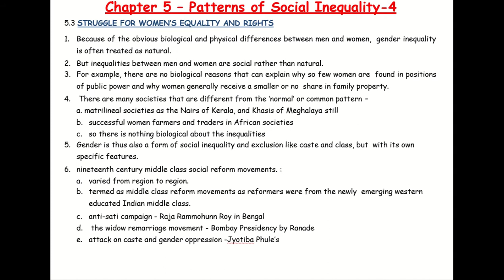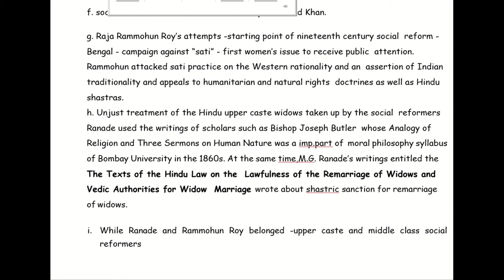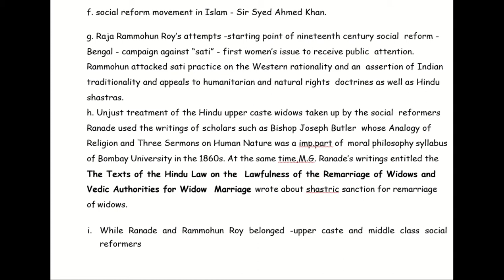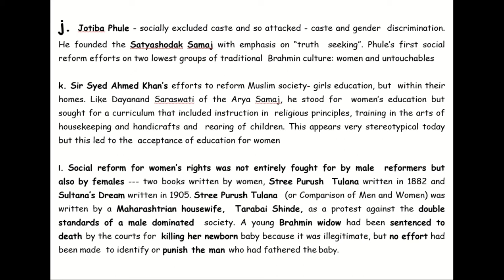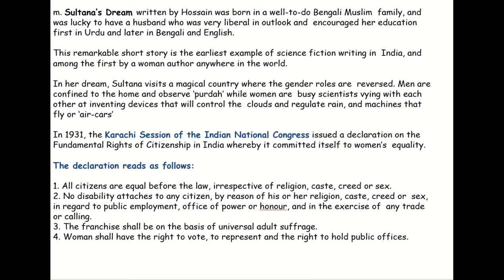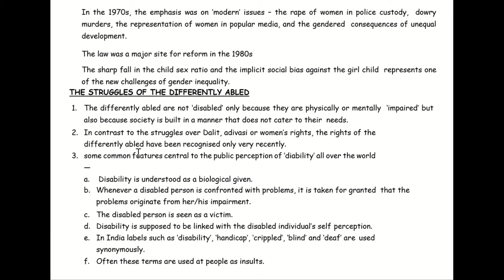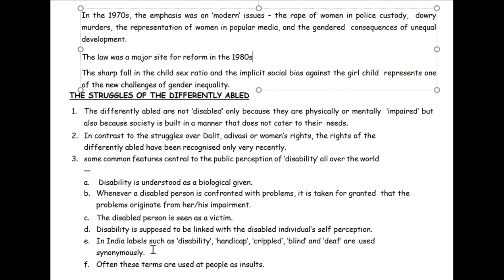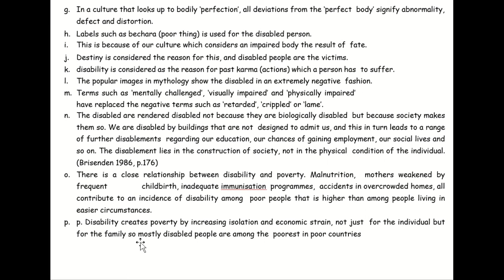Class 12 sociology -patterns of social inequality and exclusion